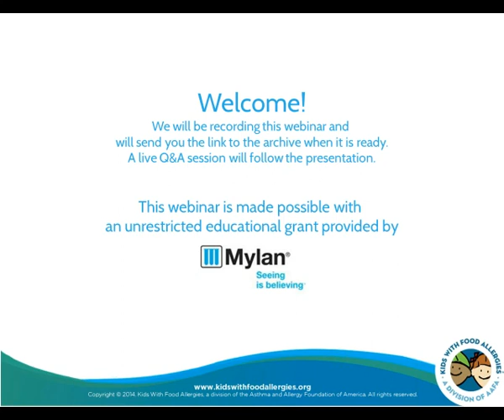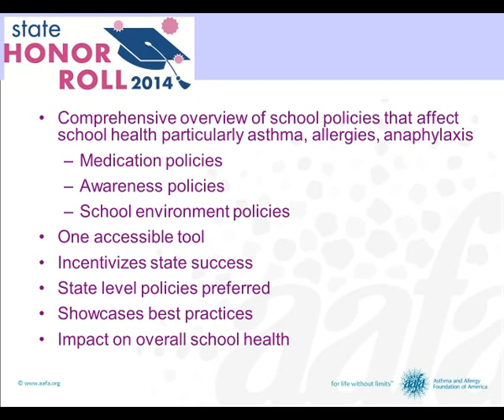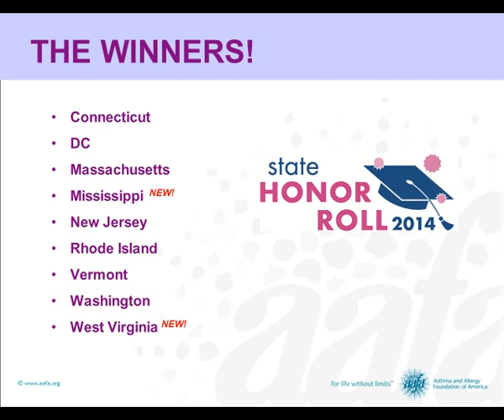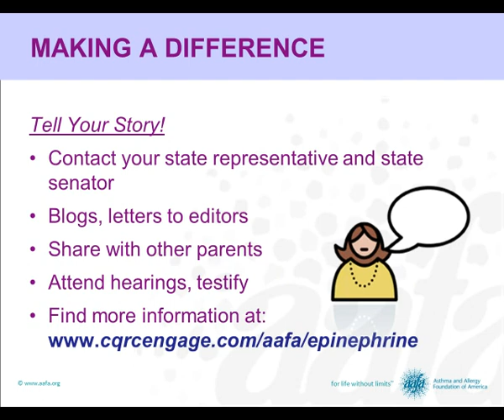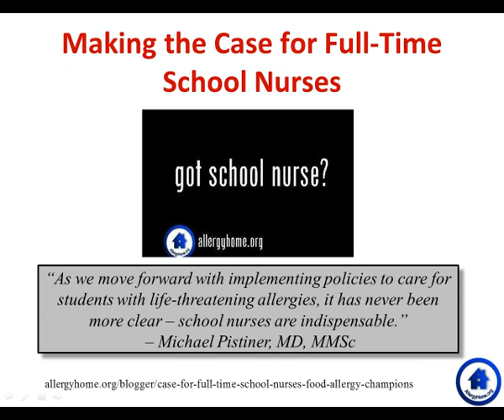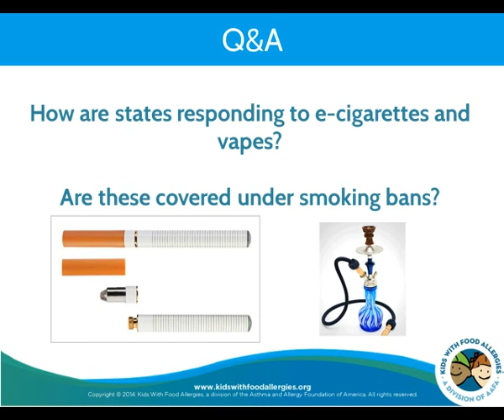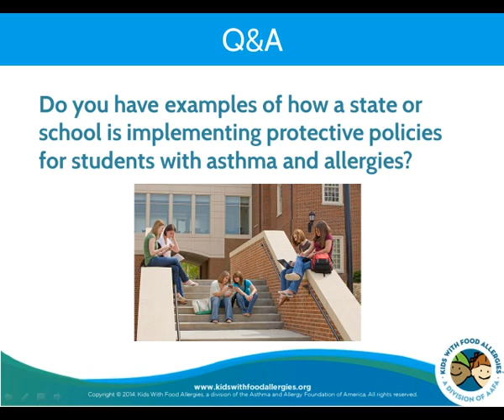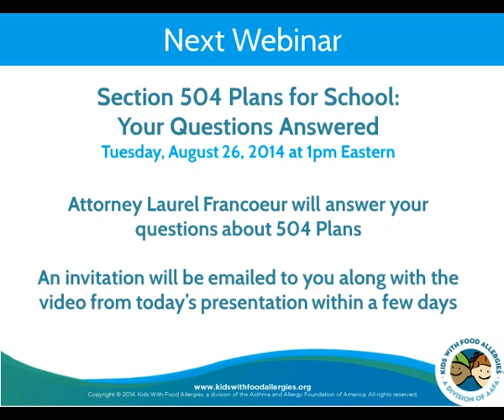Does Your State Protect Students with Asthma and Food Allergies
AAFA releases its annual report on how well state school policies protect children and adults with asthma and allergies. Find out how to use the report to advocate for better protection in your schools. for the full report.